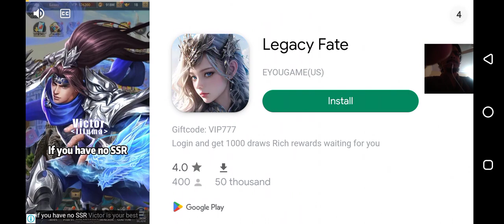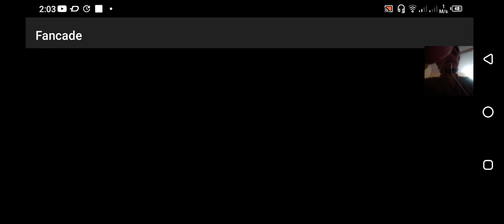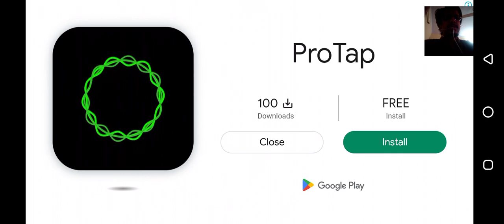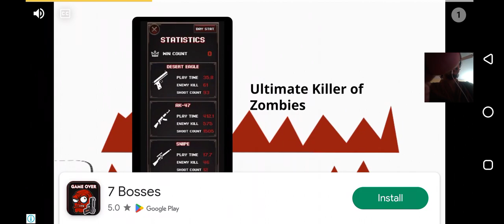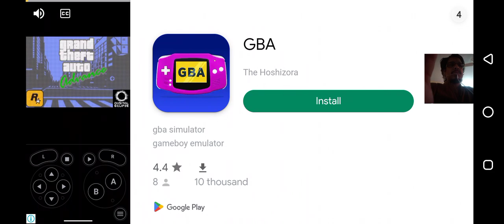Fancade Self Destruct Daily Challenge All Levels Gameplay Walkthrough